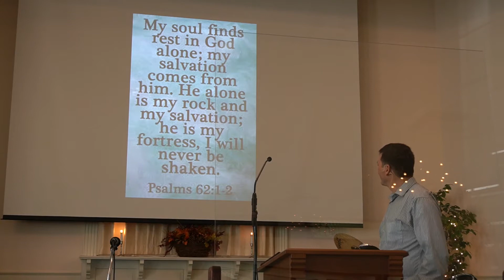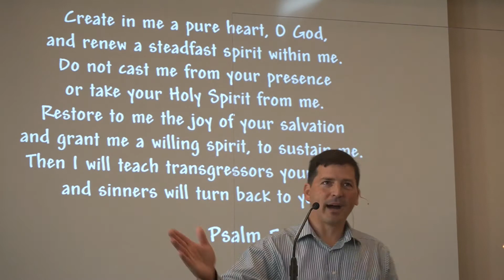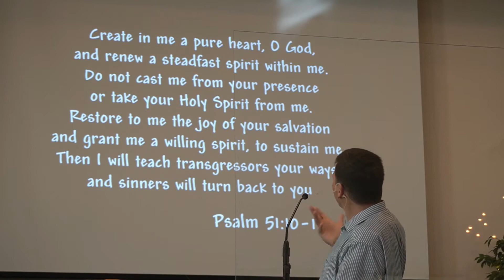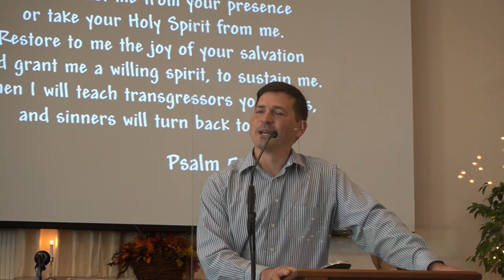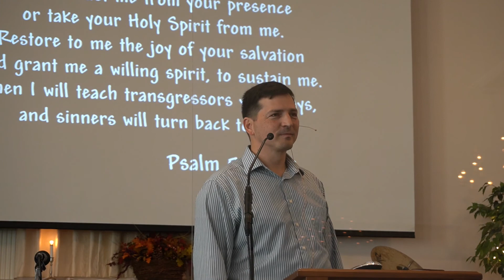Groffdale Worship Service, November 8, 2020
Worship with us as Tom Eshleman brings us a message!